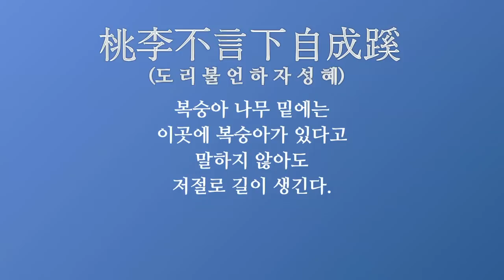(Kor, Eng, Chn, Jpn) 세바시 436회 진심은 길을 잃지 않는다 | 故 이재만 법무법인 청파 대표변호사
✻ 이재만 변호사의 강연 섭외를 원하시면 세바시팀으로 문의해주세요. 문의전화 | 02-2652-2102
강연자의 강연 소개 :

The 15 Minutes - No. 436 "Sincerity has its way" (by Jaeman Lee, a chief lawyer in Law Firm CheongPa)

Everybody has their own fantasies about a magic club, which make all wishes come true. Happiness and success depend on who you are with, and the best way to find the right person for it is being an attractive person yourself. "Sincerity" is the key word to understand the world and the secret of success to be a star. Sincerity is the star to guide you to the right direction. Sincerity has never lost.

"금 나와라 뚝딱"하면 금이 나오는 도깨비 방망이에 대한 환상과 갈망을 누구나 갖고 있습니다. 행복과 성공은 누구와 함께 가느냐에 달려 있는데, 내 인생의 사람을 얻는 성공 비밀은 바로 도깨비 방망이의 힘을 가진 매력적인 사람이 되는 것입니다. 세상을 읽는 키워드 "진심", 매력이 경쟁력인 시대에 나도 스타가 될 수 있는 성공비밀입니다. 진심은 별이 됩니다. 진심은 길을 잃지 않습니다.

改变世界的时间 436回 真心不会迷路 (Jaeman Lee, 法務法人 CheongPa代表辩护律师)

幸福和成功是取决于跟谁在一起, 人生中能够得到人的秘诀是成为有魅力的人. 只要有能够读得世界的"真心" 就能在着竞争时代成为成功人士. 真心可以成为一颗星发亮, 真心不会迷路.

세바시의 강연을 세계로 알리는 '오픈번역 프로젝트'에 동참하세요! Open Translation Project : Make this great speech with your Language with Koreans!

セバシ－世の中を変える時間15分 第436回「本気なら道を失うことはない」故イ・ジェマン(李載滿,弁護士)　弁護士　成功

「金よ,出てこい」と言うとお金が出てくる鬼の金棒への幻想と渇望は誰もが持っているでしょう。幸せと成功は誰と一緒にするかにかかっていますが人生でその人に会う成功の秘訣は鬼の金棒の力を持った魅力ある人になることです。世の中を読むキーワードである「本気」は魅力が競争力である時代に私もスターになれるという成功の秘訣です。本気になれば英雄になり道を失いません。